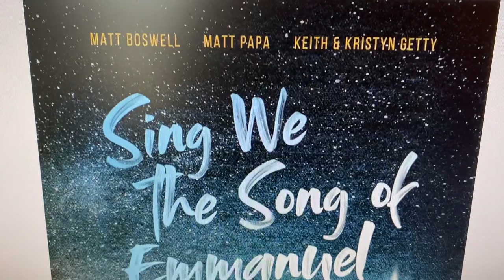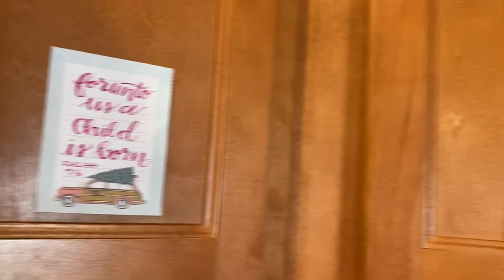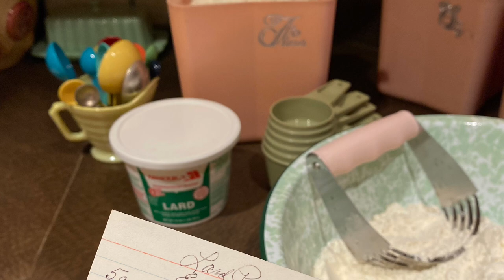Miss Strawberry Makes - Vlogmas 2021 - December 21-23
Miss Strawberry Makes is a crafty channel about knitting, crocheting, sewing, vintage style, pastel colors, and my cat Alfie! 😁 Join me (Michelle) in a countdown to Christmas & enjoy merry moments throughout the month of December.

Music is Sleigh Ride by Patrick Warren on iMovie